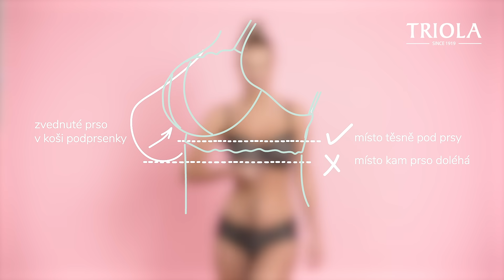Triola poradna: Jak se správně změřit a vybrat tak správnou velikost podprsenky?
Možná si říkáte, že se vám velikost prsou už pěkných pár let nezměnila a že tedy není důvod ověřovat si velikost a střih podprsenky. Jenže jen správně padnoucí podprsenka vám během několika minut pomůže ubrat pár kilo, pozvednout prsa, zformovat postavu a dodat sebevědomí.

Na co si tedy při nákupu dávat pozor? Jak se správně změřit a vybrat správnou velikost podprsenek nebo plavek Triola?

Kromě správné velikosti je velmi důležité určit správný střih podprsenky nebo plavek. Jak zjistíte, že máte na sobě správnou podprsenku nebo plavky, ukážeme v dalším videu: Jak vybrat správnou a dobře padnoucí podprsenku?

S láskou oblékáme vaše křivky Triola